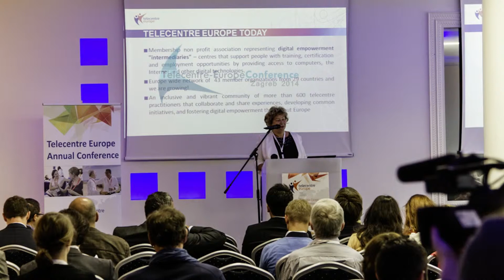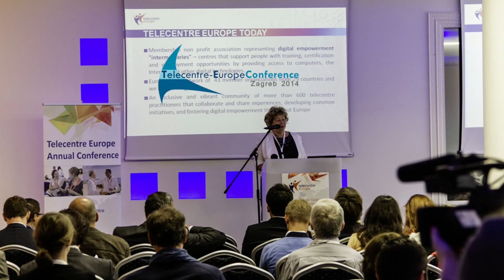Telecentre Europe Annual Conference 2014 Zagreb - Mara Jakobsone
Mara Jakobsone (Chair of Telecentre Europe) Opening and Welcome Presentation